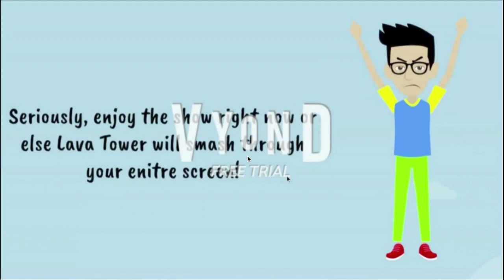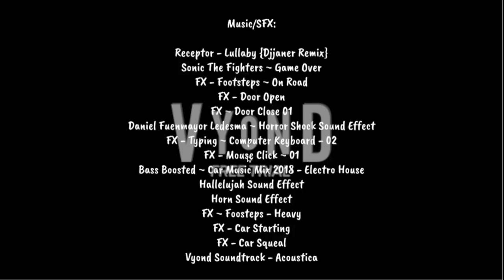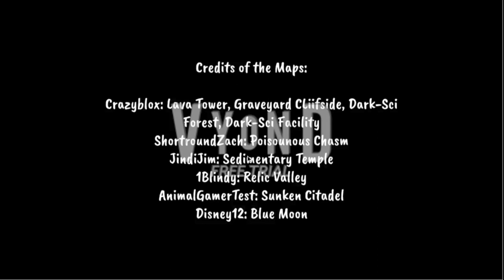(DISOWNED) Sedimentary Temple Spends $1,000,000 on Lava Tower's Credit Card/Concussion Time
This will be edited soon... please don't ask me to make season 4 episodes of it right now cuz I'm in the middle of finishing season 1 and I've got more seasons and episodes to upload...

This was finished on April 2022.